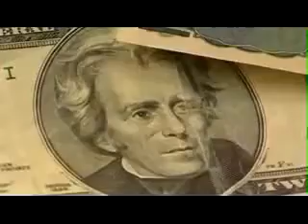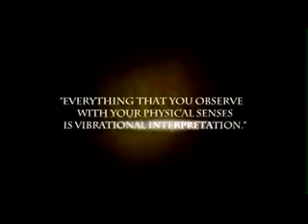🧙🏻 TAJOMSTVO ODHALENÉ | ESTHER HICKS - VYMAZANÁ ČASŤ (SK TITULKY) 🪐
✊ Mal to byť dokument o žene, Esther Hicks, skrze ktorú komunikuje bytosť Abraham (kolektívne vedomie). Keď austrálska filmová spoločnosť nahrala všetko čo potrebovala, vystrihla Esther Hicks z dokumentu a nazval sa tento film, The Secret - Tajomstvo. V skutočnosti to mal byť dokument o tom, ako funguje Vesmír a vesmírne zákony. Ako si človek vytvára realitu a malo to byť o tom, že sme vibračné bytosti, ktoré žiju vo vibračnom vesmíre. "Niekomu" to však nevyhovovalo, ale pravda, vyšla vonku a Abraham Hicks sa stal aj vďaka tomu ešte viac spopularizovaný a vo svete "Zákona Príťažlivosti" patrí k TOP na celom svete. Vďaka nemu si čoraz viac ľudí uvedomuje Silu, ktorou disponuje každý jednotlivec a že Osud človeka, sa dá meniť a pretvárať.

Tvorca titulkov k videu: INOWN DREAMS 👽
Viac videí a článkov: